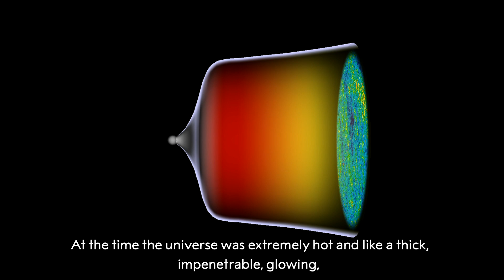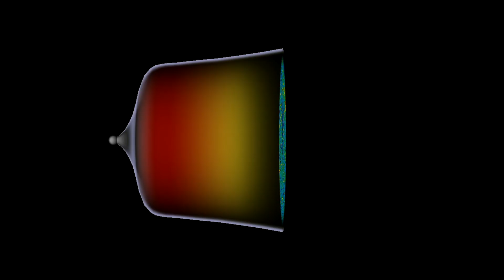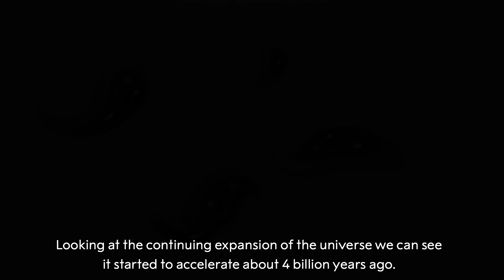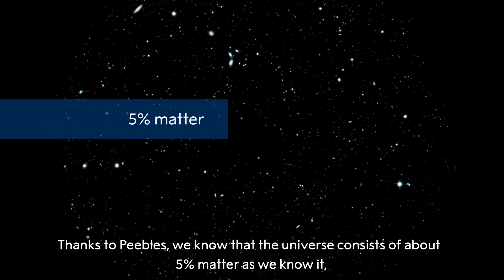The 2019 Nobel Prize in Physics - The universe’s structure and history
This educational visualisation is about the new understanding of the universe’s structure and history for which James Peebles was awarded half the Nobel Prize in Physics 2019. There are also interactive visualization tools for use in the classroom.